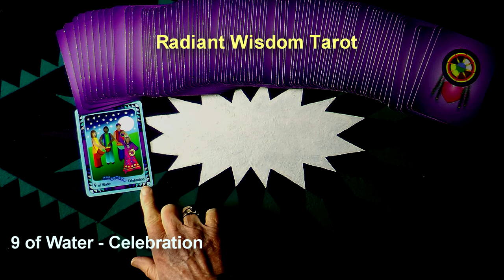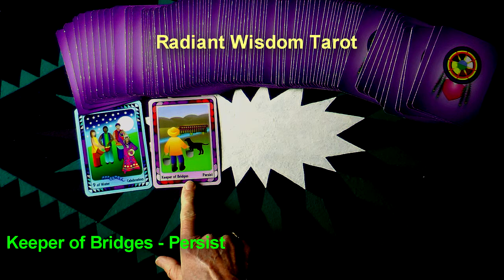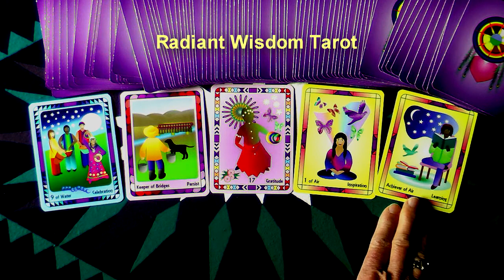Tarot Reading For Week May 4, 5, 6, 7, 8, 9, and 10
Stick With Your Longtime Project and You Will Get Your Results is one part of the messages for this week. Another fun and positive weekly reading by Laughing Womyn Ashonosheni using the deck she created - Radiant Wisdom Tarot - the now generation of tarot wisdom. At the end of the video is the cover of Laughing Womyn's newly published childrens books, Mattie's Magical Summer and TJ Remembers The Mountain.

- Private sessions, Courses, Gifts, Wisdoms.